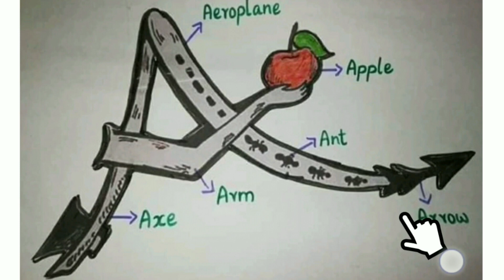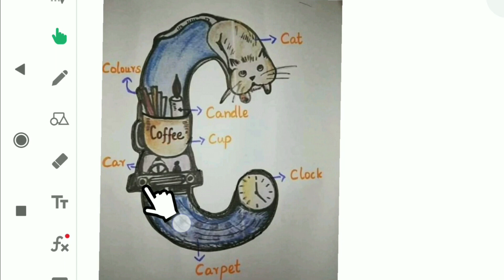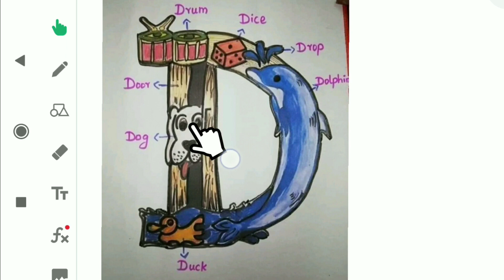alphabet with picture |alphabet with pictures |alphabets with pictures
hlo guys this is my educational YouTube channel
apko yeha pr educational, motivational or awareness se related bahut sari videos dekhne Ko milti rahengi.

mera object h ki m meri videos dekhne walon Ko kuch achi knowledge de sku .

life k fects Ko smjha sku  ,apko motivated kr sku ,
apke mind me insight build kr saku , life ki situations ko leke awareness build kr sku.

Dear and lovely Guys ek baat jarur kehna chahunga
ki Apne Mata Pita ki respect jarur kre agr vo hamse khush h to hamari life hamesha achi chalti rehegi koi kaam nahi rukega hamara agr unki respect nhi kr skte to Dil bhi Mt dukhana unka .